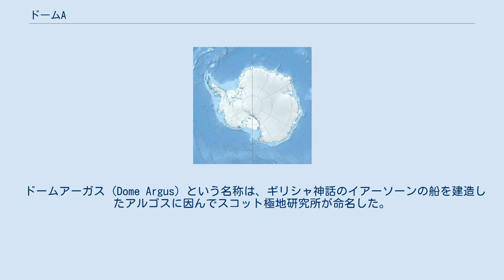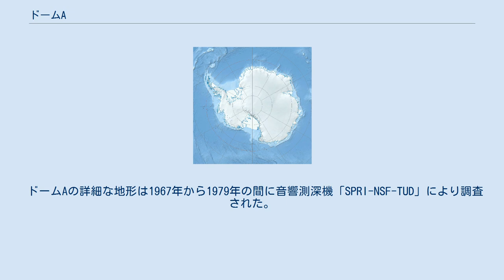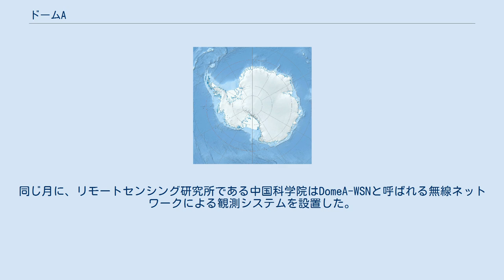ドームA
ドームA ドームAの位置 ドームA（ドームA、ドームアーガス、Dome Argus）は東南極の南極高原中央部最高地点となる氷床のなだらかな円頂丘である。
位置は 南緯80度22分 東経77度21分 / 南緯80.367度 東経77.350度 / -80.367; 77.350で海岸から約1200キロメートル内陸部にあり、標高は4093メートルである。
 この付近は地球上の最も低温な場所（=寒極）と考えられ、2010年8月10日には付近の氷原において-93.2℃の温度をランドサットが観測した。
これは地表面温度であり気温ではないため、世界最低気温の記録が更新されるかは不明である。
 ドームAは東南極のほぼ中央部であり、ランベルト氷河と南極点のほぼ中間に位置する。
ドームAはEast Antarctic Ice Capと呼ばれる分厚い氷床の円頂丘の頂上部であり、決して一般に定義される意味としての山ではない。
しかしながらEast Antarctic Ice Capはそれ自体、東南極地域の一部であると見做され、それゆえドームAは東南極の最高地点と見做される。
 東南極の高原には他に、ドームB（ 南緯79度05分 東経94度55分 / 南緯79.083度 東経94.917度 / -79.083; 94.917、標高3,650メートル）、ドームC（ 南緯74度39分 東経124度10分 / 南緯74.650度 東経124.167度 / -74.650; 124.167、標高3,240メートル）、およびドームふじ基地の建つドームF（ 南緯77度19分 東経39度42分 / 南緯77.317度 東経39.700度 / -77.317; 39.700、標高3,810メートル）と呼ばれる、なだらかな氷床の円頂丘がある。
 ドームアーガス（Dome Argus）という名称は、ギリシャ神話のイアーソーンの船を建造したアルゴスに因んでスコット極地研究所が命名した。
 ドームAの少なくとも600メートルの厚さをもつ氷床の下はガンブルツェフ山脈である。
 ドームAの詳細な地形は1967年から1979年の間に音響測深機「SPRI-NSF-TUD」により調査された。
 2005年1月に中華人民共和国の中国南極調査隊(Chinese National Antarctic Research Expeditions)は中山基地（中山站、Zhongshan station）から1228キロメートル横断してドームAに到着し、GPSによる測定により氷床の最高地点が南緯80°22’、東経77°21’であることを突き止めた。
ここは主要なice divideで標高差数メートルばかりの長い尾根の末端の近くであった。
 ドームAには自動気象観測所（AWS）が設置され、このドームAと海岸のほぼ中央に当たる 南緯76度25分 東経77度01分 / 南緯76.417度 東経77.017度 / -76.417; 77.017、標高2,830メートルの位置に補助基地としてイーグル基地が設置された。
これらの自動気象観測所は、3番目の基地である自動気象観測所 (LGB69)（ 南緯70度50分 東経77度04分 / 南緯70.833度 東経77.067度 / -70.833; 77.067、標高1,854メートル）と共に中華人民共和国とオーストラリア連邦との相互協力により運営された。
 ドームAで観測された最低気温は2005年7月の−82.5℃であった。
しかしドームAより標高が約600メートル低いボストーク基地の記録−89.2℃に及ぶものではなかった。
2005年から2006年における地上1メートルの年平均気温は−53.0℃であり、これもボストーク基地の−55.3℃、およびプラトー基地の−56.4℃より高い。
一方、表面下10メートルの氷床中の年平均温度は、2005年は−58.3℃、2006年は−58.2℃であった。
 2008年1月、中国極地研究所は、ドームAにPLATO (PLATeau Observatory)と呼ばれる、ロボット制御の観測所を設置した。
同じ月に、リモートセンシング研究所である中国科学院はDomeA-WSNと呼ばれる無線ネットワークによる観測システムを設置した。
 2009年1月27日、ドームAに中華人民共和国で3番目の南極観測基地である、崑崙基地（ 南緯80度25分 東経77度07分 / 南緯80.417度 東経77.117度 / -80...